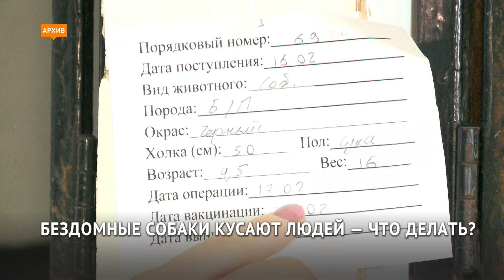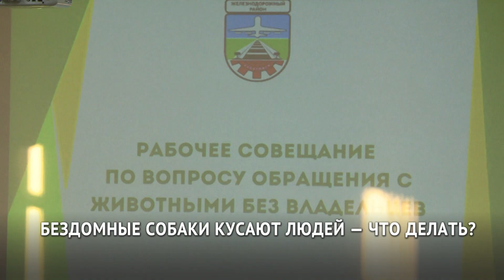Проблему бездомных животных обсудили власти Хабаровска и общественники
Всё больше случаев нападения бездомных собак на детей фиксируют в Хабаровском крае. В декабре стая бродяжек покусала десятилетнюю девочку в Николаевске-на-Амуре, перед Новым годом четвероногие напали на ребёнка возле школы № 49 в Хабаровске. Программа по отлову и стерилизации безнадзорных животных действует в регионе уже третий год. Насколько она эффективна — обсудили на рабочем совещании в администрации Железнодорожного района.